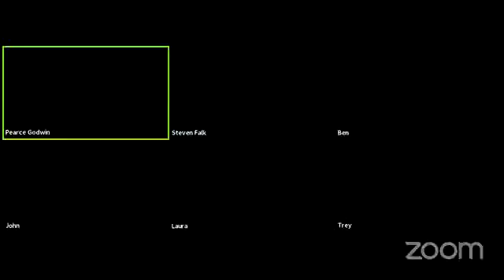Listen First Live Conversation: Healthcare, August 30, 2017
Listen First Project convened doctors and others from around the country to discuss one of the toughest, most complex issues in America using Zoom video and the Living Room Conversations format. This conversation was broadcast on Facebook Live and watched by 12,000 people. Hosted by Listen First Founder & CEO Pearce Godwin.

to join the movement and use hashtag ListenFirst!